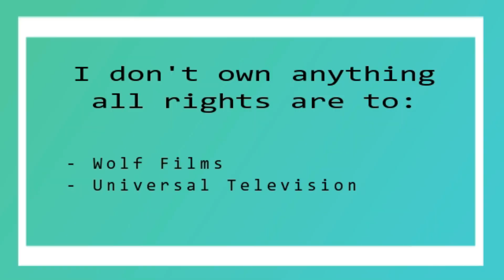Chicago Fire Season 11x20 Reaction "Never, Ever Make A Mistake"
Hey Guys

I hope that you enjoy my Chicago Fire Season 11 Season Reaction.

Love Always
Dan xx